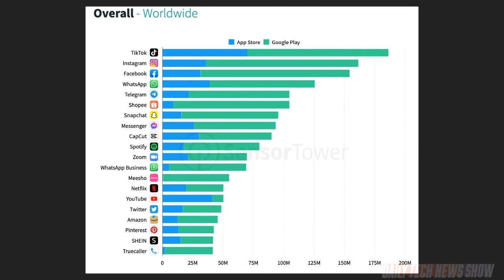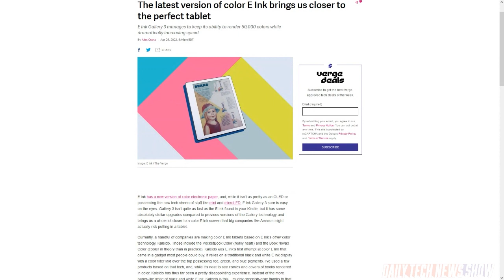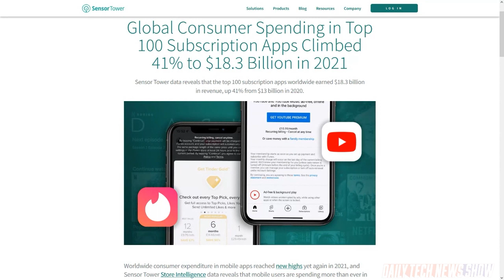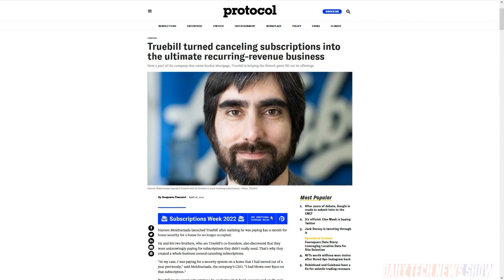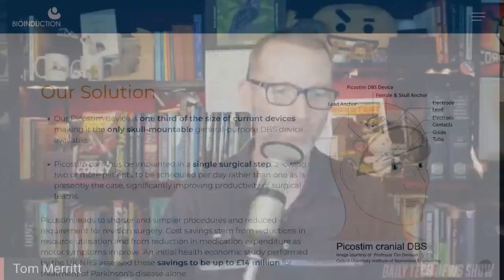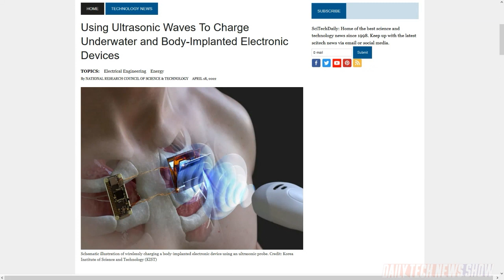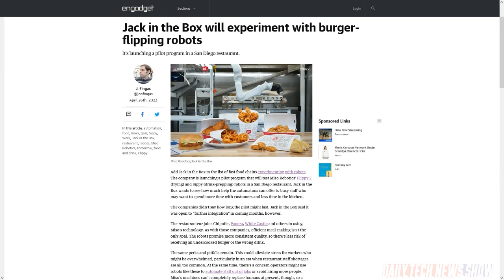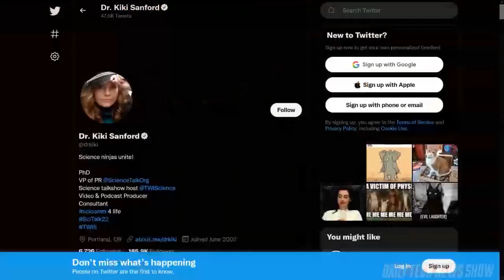Do Androids Dream of Triboelectric Cats - DTNS 4262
E Ink announced the E Ink Gallery 3 its latest advancement in e-ink technology, Sensor Tower reports the top 100 subscriptions apps in 2021 saw a 41% increase in global revenue, and the BBC reports surgeons at Southmead Hospital in Bristol, England successfully implanted a device into the brain to treat Parkinson’s disease in a patient.

Starring Tom Merritt, Sarah Lane, Dr. Kiki Sanford, Roger Chang, Joe.

Today’s guest:
Dr. Kiki Sanford

Next guest:
Patrick Norton